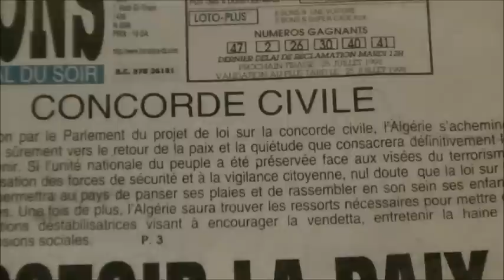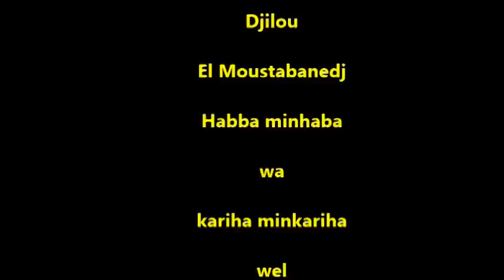ALGERIE: Interview du président Abdelaziz Bouteflika (RMC) journal Horizons du 20/07/1999.